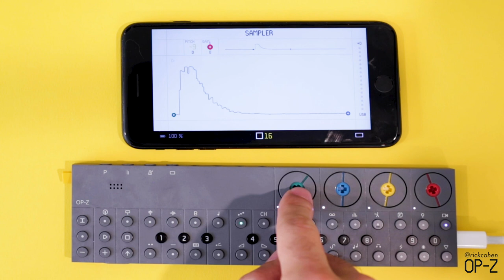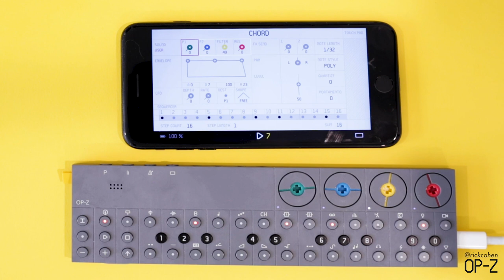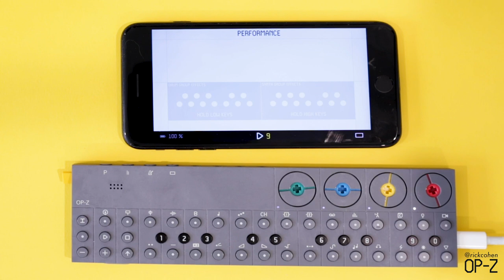How to use the OP-Z Sampler | Rick Cohen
They did it, those crazy SOBs finally did it. Let's explore the OP-Z 's brand new Sampler, how it works, and what you can do with it.

My gear:
Music Stuff
Arcade pocket synth
The best midi keyboard controller
Push 2 Ableton controller
Industry standard mixing headphones
Audio interface
Big midi keyboard

Film Stuff
Godmother Lens
Super wide lens
The best tripod
All around portable powerful light
Portrait light
Portrait softbox for big stuff
Portrait softbox for small stuff
Field recorder
Lav mic kit
Shotgun mic (which replaces my on-camera mic)
Waterproof hard case for audio gear
Rollercase to carry it all